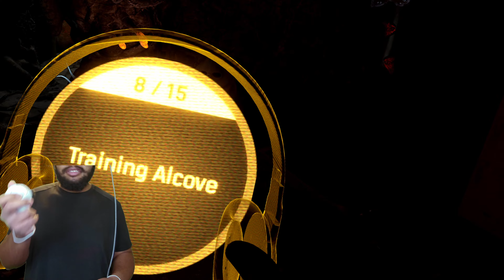Jeff likes his space | Half Life Alyx Playthrough Pt 8